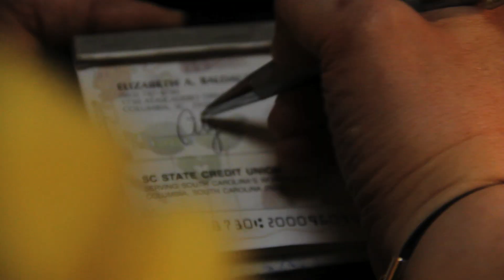WIS Investigates Kershaw Health's Spending - Today, August 15